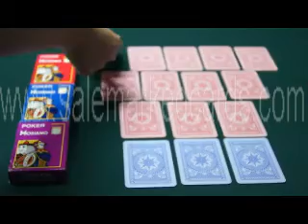marked-cards-Modiano-Cristallo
SKYPE:salemarkedcards
The marked cards give you a delight feeling on playing poker games,you can't believe your eyes. Marks can be seen on the back of cards with our contact lenses. while Naked eyes can not see anything.